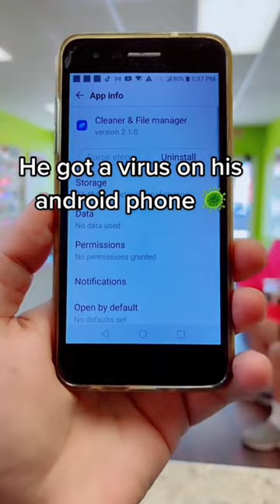He got virus on his phone 😱Fix it with a simple trick ✨